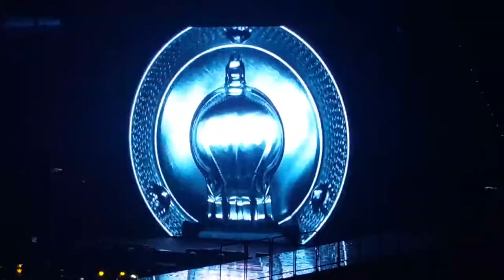[10.10.15] SEUNGRI'S TRAILER *FANCAM*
LATE UPLOAD. BIG BANG MADE TOUR.